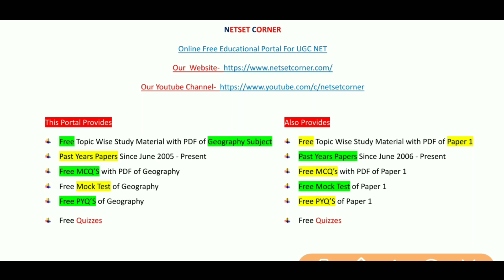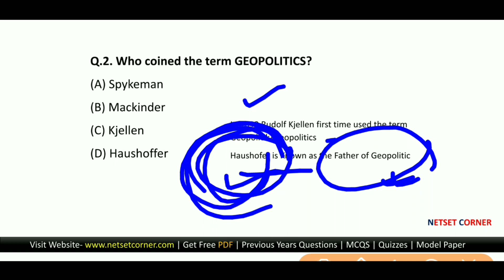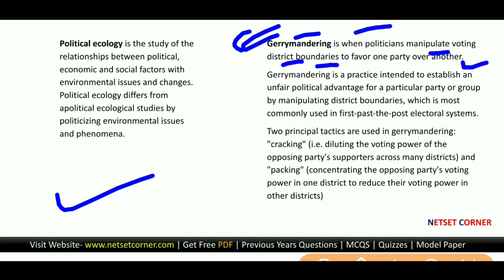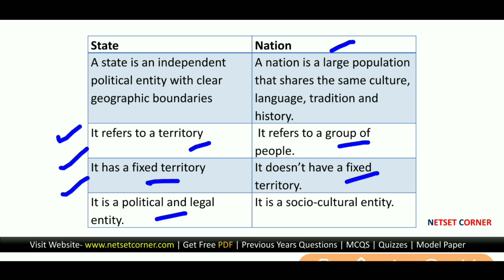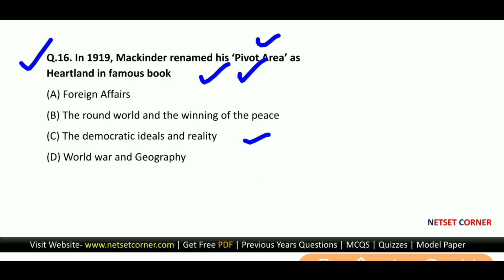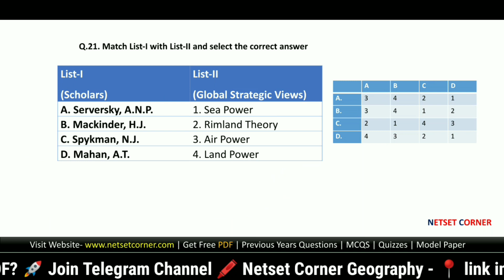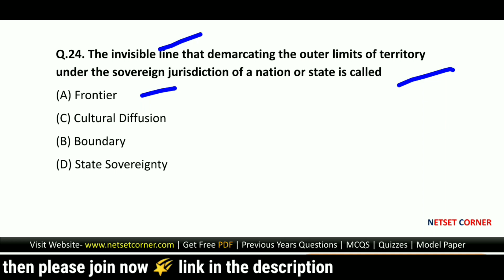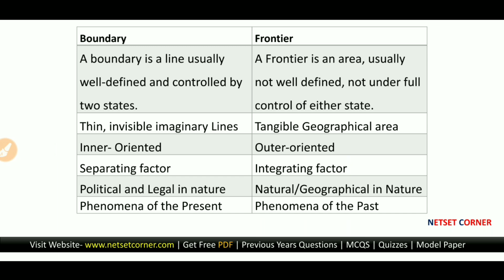Political Geography MCQS PART 1| Political Geography 50 Most Important MCQS | UGC NET Geography MCQS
In this video we will discuss about Political Geography MCQS PART 1| Political Geography 50 Most Important MCQS | UGC NET Geography MCQS

🌋🌋🌋Political Geography 50 MCQ Mock Test 🌋🌋🌋
1. Political Geography Mock Test 1
2. Political Geography Mock Test 2

⬇️⬇️⬇️ Political Geography  50 MCQ Download PDF  ⬇️⬇️⬇️
1. Political Geography PDF Part 1
2. Political Geography PDF Part 2

👁️‍🗨️ Part 2 MCQS Political Geography

ugc net geography, UGC NET Geography channel, , netset corner by md abdus salam,  Netset corner

Exam Utility: UGC NET
Faculty Name: Md. Abdus Salam (UGC JRF, WBSET)
Address : Malda, W.B (Kolkata)